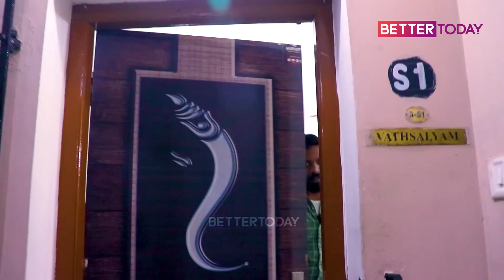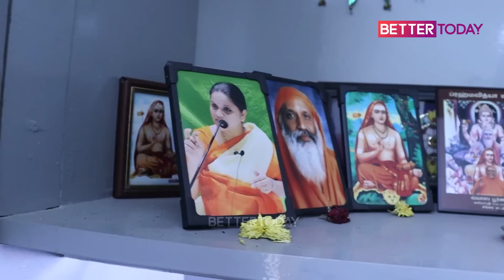91 வயசுலயும் இப்படி ஒரு வாழ்க்கையா🤩...! - Actress Vathsala's Home Tour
Rhythm திரைப்படத்தில் Actor Arjun-னின் அம்மாவாகவும், Actor Nagesh-க்கு மனைவியாகவும் நடித்த Vathsala Rajagobal தமிழ் சினிமாவின் மூத்த நடிகைகளில் ஒருவர். Mozhi திரைப்படத்தில் Actress Jyothika-வுக்கு பாட்டியாகவும் கவனம் ஈர்த்தவர், Roja, Anniyan, Sathi Leelavathi, Muni போன்ற ஏராளமான திரைப்படங்களில் நடித்துள்ளார். 91 வயதிலும் எனர்ஜி குறையாமல் இயங்கிவரும் Vathsala-வின் HOME TOUR பேட்டி...

Vathsala Rajagopal, the veteran actress, is well-known for her roles in Tamil films Rhythm and Mozhi. She has acted in several films including Roja, Anniyan, Sathi Leelavathi, Muni. Vathsala who is still going strong at the age of 91, exclusively opens up her doors for Better Today - Home Tour series...

Welcome to 'Better Today' - Where Entertainment, Celebrity Interviews, Lifestyle, and Inspiring Human Stories Unite! 🌟 Join us on a journey to uplift, entertain, and inspire. From exclusive celebrity interviews to captivating lifestyle insights and heartwarming human stories, our channel is your source of positivity and motivation. Get ready for powerful documentaries that showcase the triumph of the human spirit. 🎥🎤📔🌟